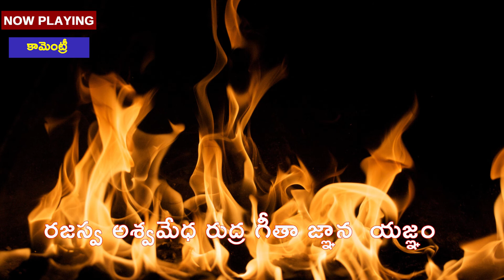14వ అడుగు కామెంట్రీ పరోపకారి తో పాటు బాల బ్రహ్మచారి బ్రహ్మ బావ సమానంగా అవడానికి 18 అడుగుల కామెంట్రీ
14వ అడుగు కామెంట్రీ పరోపకారి తో పాటు బాల బ్రహ్మచారి బ్రహ్మ బావ సమానంగా అవడానికి 18 అడుగుల కామెంట్రీ